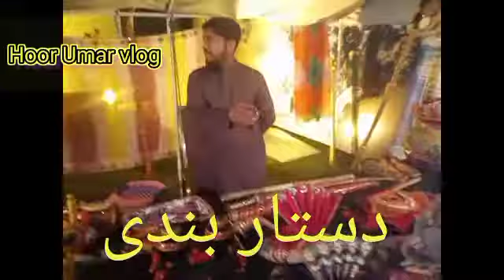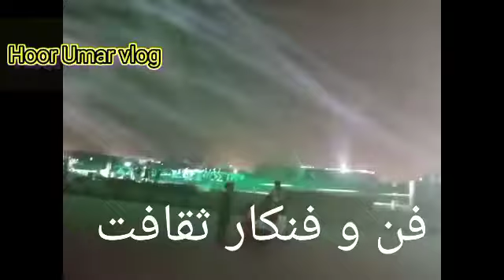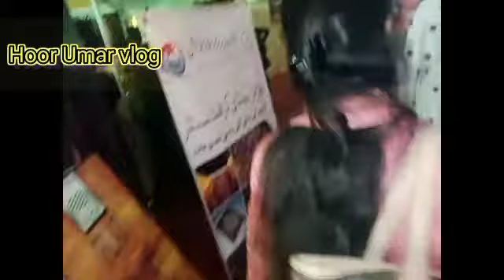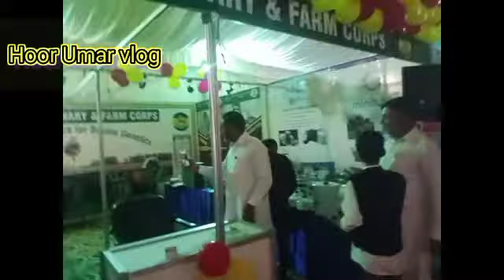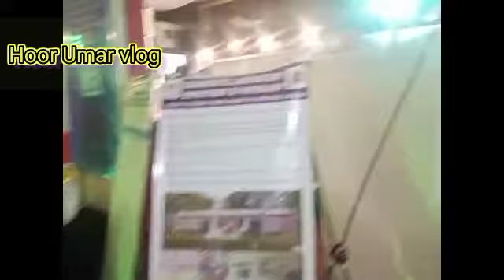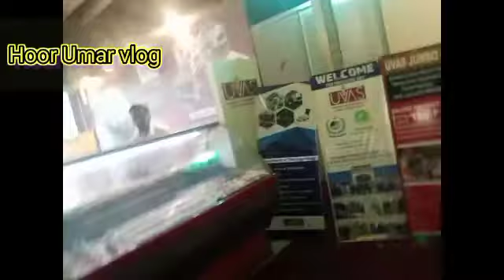Fortress studium Fastival (ثقافتی کلچرل نمائش)pakistanishow#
fortress studium Fastival#hoorumarvlog hoor fun#horseriding
نمائش پاکستانی